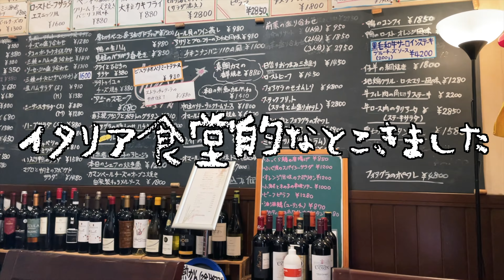旦那初めてのワンオペに妻イライラ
みなさんのGOODボタン、コメントとても励みになっております！

よかったら覗いてみて下さい✨